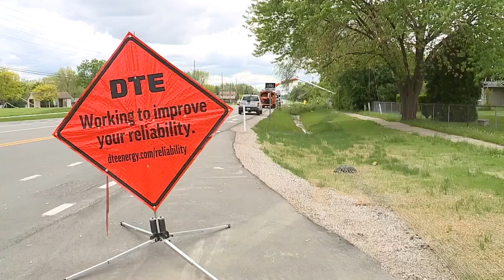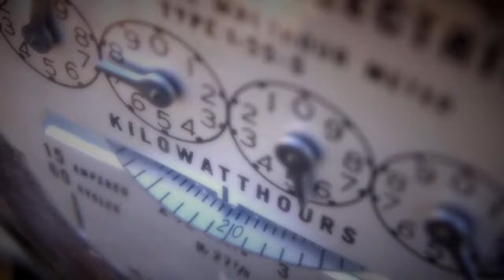Should state regulators penalize and reward power companies based on performance?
People who live in metro Detroit are no strangers to power outages. In fact, data shows that in Wayne County, customers see an average of 3.4 days without power annually.   The state’s average of days without power is 1.8 days.  State utility regulators are asking Michiganders should the power companies in our state be fined if they continuously take too long to get customers' power back up.